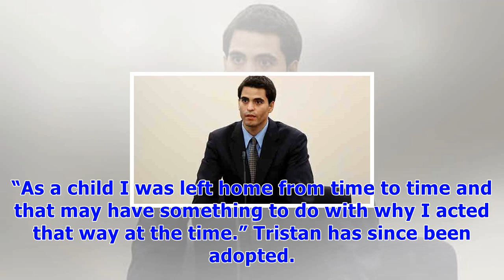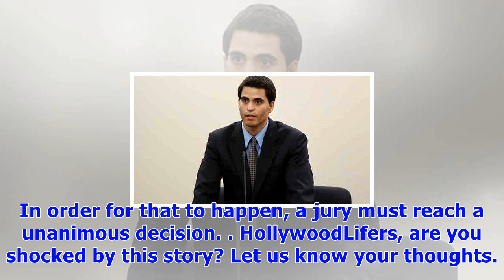Florida dad guilty of murdering ex-girlfriend, 27, & her parents in front of son, 4